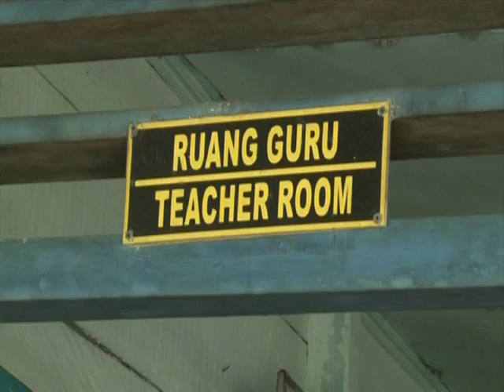DPR RI - KOMISI X MENYOROTI MINIMNYA SARANA DAN PRASARANA PENDIDIKAN DI PALEMBANG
NARSUM : FERDIANSYAH / Wakil Ketua Komisi X DPR RI / FPG / Dapil JABAR XI
SOFYAN TAN / Anggota Komisi X DPR RI / FPDIP / Dapil SUMUT I
(IKI)